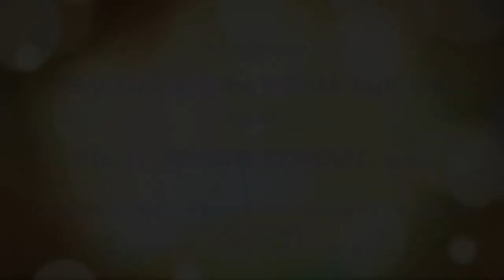TRAGOVI LJUBAVI PREMA KUR'ANU |Rusmir Čoković